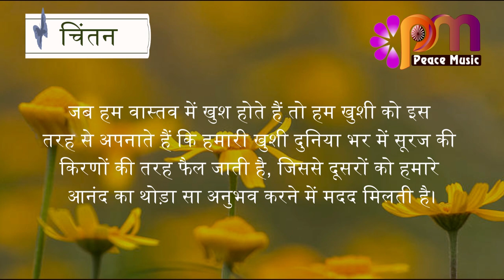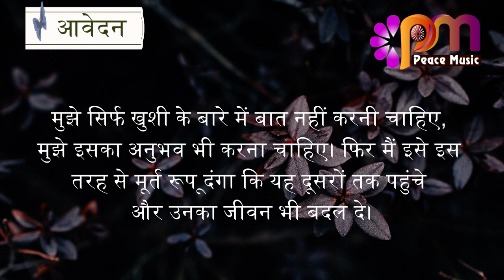03 अक्टूबर 2023 आज का सुविचार